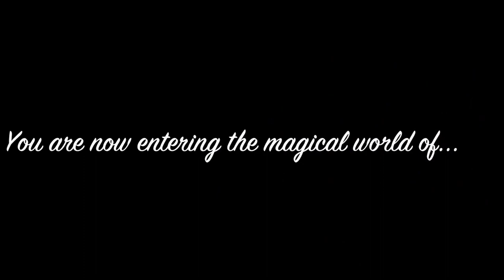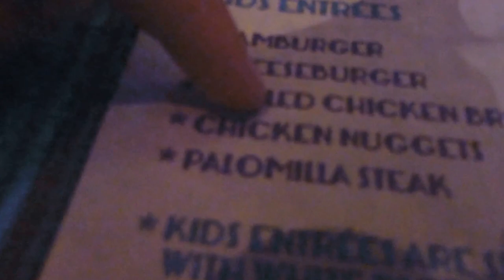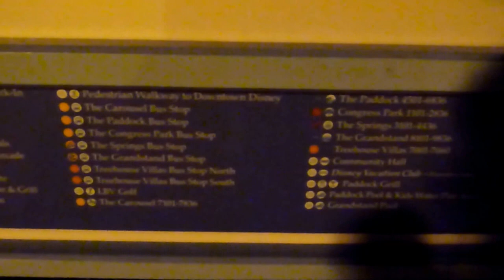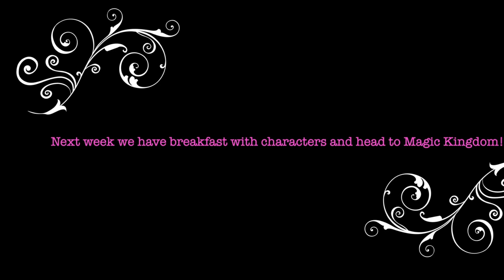I'M A LITTLE TEAPOT! Disney World Vlog day 1 part 2| Animal Kingdom & Disney springs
In this week's video, we finish the day at Animal kingdom and head over to Disney springs for a great Dinner and a bit of shopping!

Hello and welcome to TheDisneyGang! Whether you’re looking for advice planning your Walt Disney World/Disney Cruise Line vacation, or just looking for a good (Disney themed) laugh, you’ve come to the right place. The members of this channel consist of Meg, the 13 year old competitive dancing, and SUPER energetic daughter of Rob, who, while being a bit older then Meg,is quite the child at heart. That makes for pretty crazy but awesome Disney Gang!